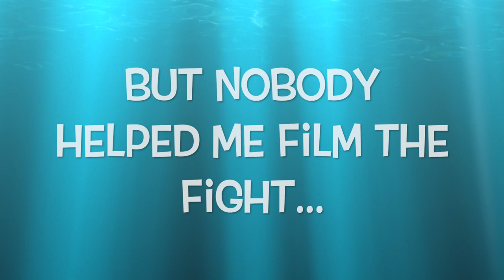Happy Ubin Fishing Trip - ONZZ Fishing Singapore Ep115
Hi everyone, after a long break due to a very tight work schedule because of the Circuit Breaker, I'm back with more fishing videos. Here is a simple fishing trip video around the waters of Pulau Ubin with some fun loving folks. Enjoy the vid!